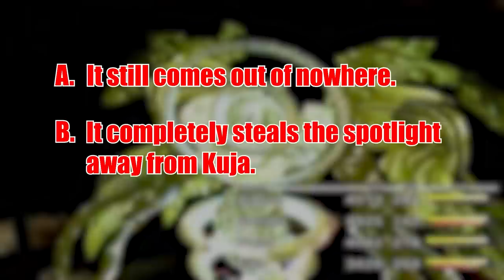Top Ten Overshadowed Final Bosses